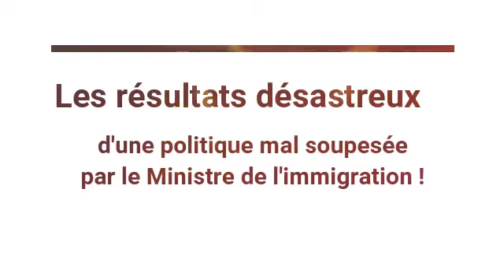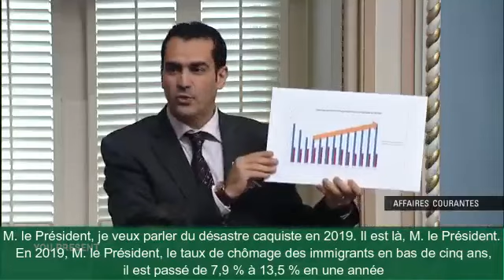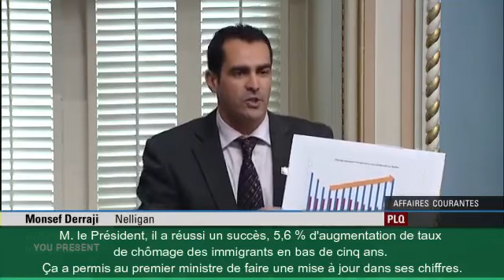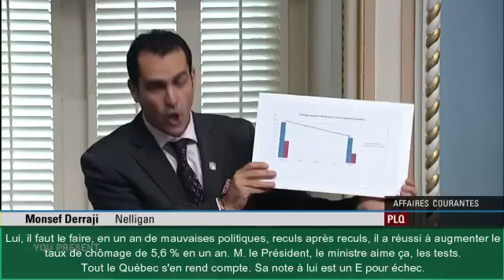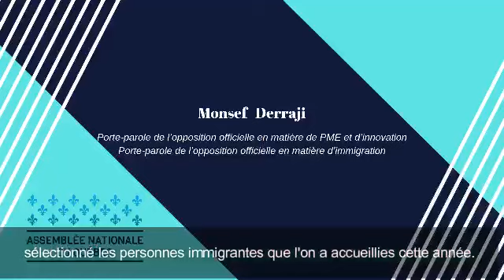E pour Échec !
😔🙋‍♂️C'est pourtant pas compliqué de comprendre que lorsque les résultats d'une politique sont mauvais, ça veut dire qu'il y a un problème au départ.

En tout cas, après un an au pouvoir de la CAQ:
👉Le taux de chômage des immigrants de moins de 5 ans est passé de 7.9% à 13.5%, soit une augmentation de 5,6%

Je vous invite à visionner mon échange avec le ministre de l'Immigration concernant les mauvais résultats de sa politique. Elle mérite un E pour échec! 🤦‍♂️